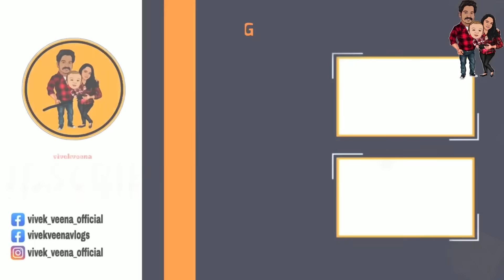ഇത്രയും രൂപ കൊടുത്ത്‌ ആരും വാങ്ങില്ല !!vlog49